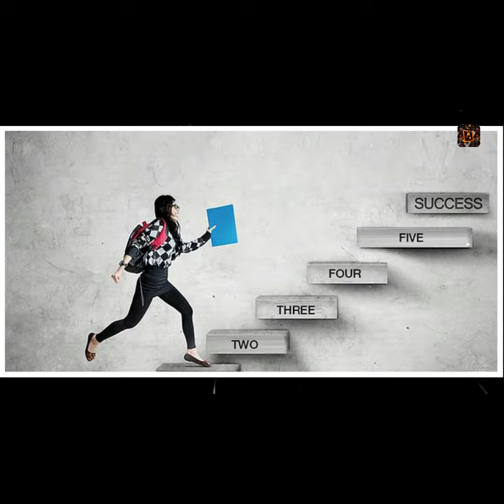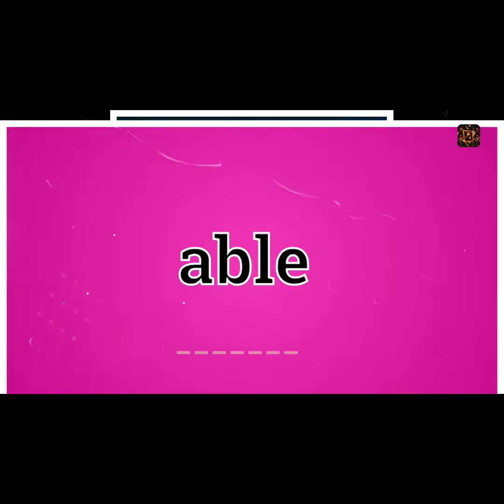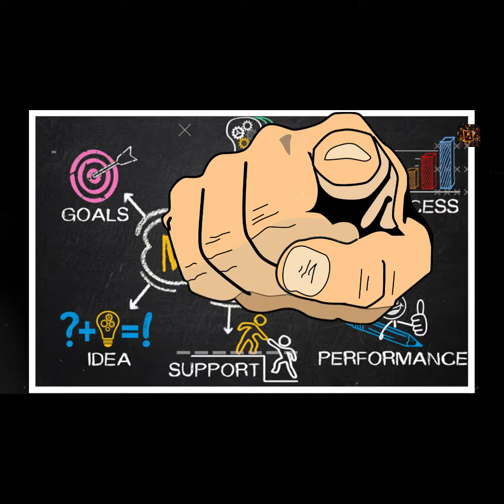जिन्दगी से उदास हो तो इसको सुन लो।। Motivation speech in Hindi।।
✍Title :-  जिन्दगी से उदास हो तो इसको सुन लो।। Motivation speech in Hindi।।

Language - hindi

👑. AAA motivation works hards to provide best hindi motivational video in India and success tips, how to get success, why your life important as well as the main point of this team teaching you to get success.।।।
 this motivation video for all those people who is not success their life,  there life going on pressure and stress and the people who is disturb their life.।।।
In This Video All lines and words with pitch in this video are mine. But Always Double- Check Facts And Your Decision. This Team ( AAA MOTIVATION) Is Not Responsible For Any Error/Negative Outcome.